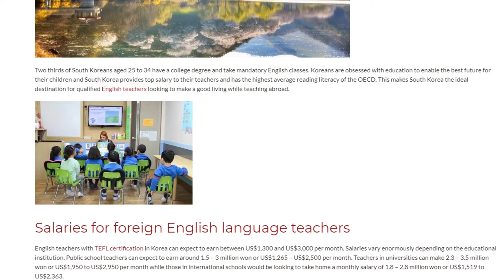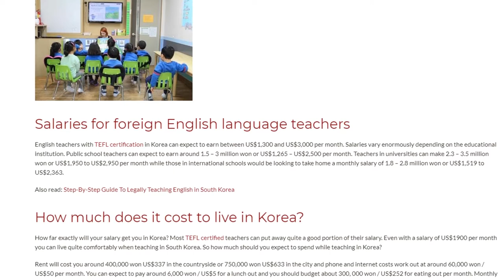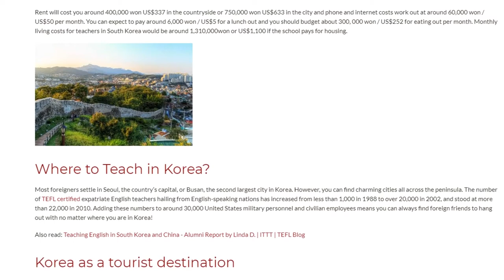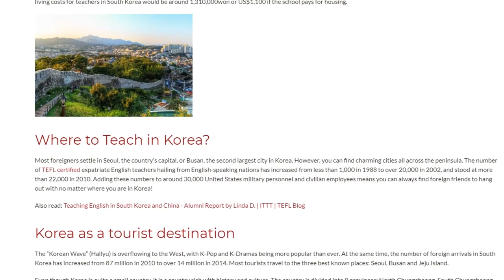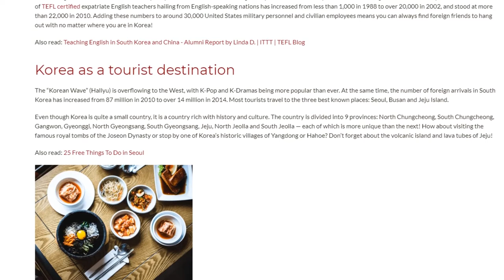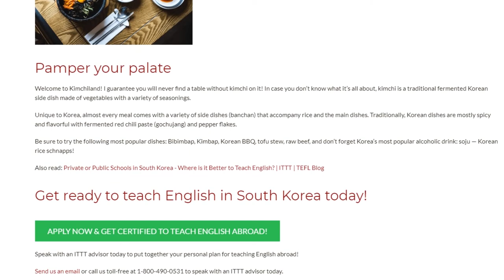Why Should You Teach English in South Korea | ITTT TEFL BLOG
Two thirds of South Koreans aged 25 to 34 have a college degree and take mandatory English classes. Koreans are obsessed with education to enable the best future for their children and South Korea provides top salary to their teachers and has the highest average reading literacy of the OECD. This makes South Korea the ideal destination for qualified English teachers looking to make a good living while teaching abroad.